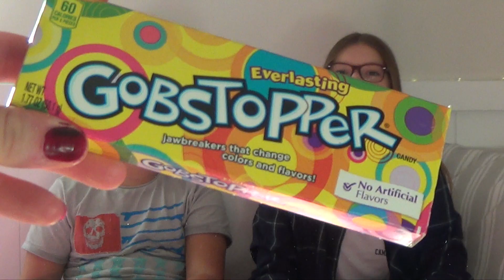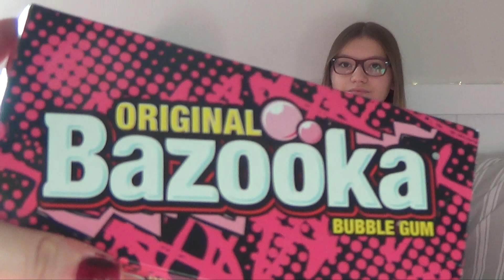PROBANDO DULCES AMERICANOS CON MI PRIMO | ItsMarta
Holaaa!!♥ Hoy os traigo un probando dulces americanos, comprados en la tienda EL GRAN SEÑOR JOTA de Barcelona.
Espero que os guste mucho el video, y si quereis más videos probando dulces de otros paises decidmelo en los comentarios.